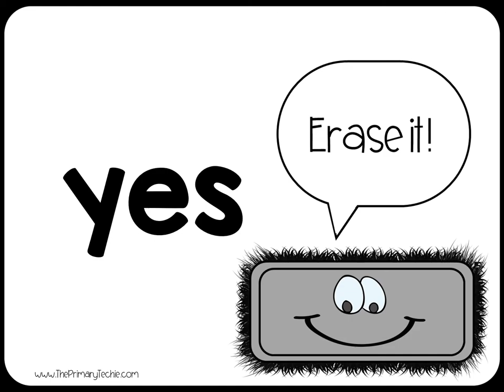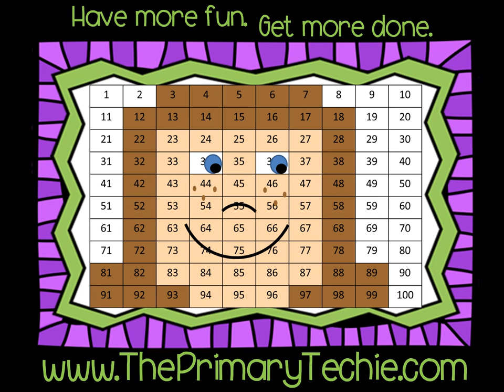Gingerbread Prepositions - Christmas